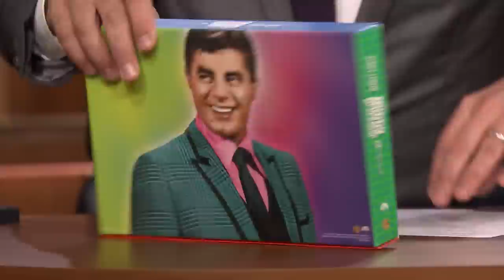Jerry Lewis Slips Jimmy a Dirty Note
Jimmy talks to Jerry Lewis about the 50th anniversary of The Nutty Professor, and the legendary comedian has fun passing naughty notes to Jimmy.